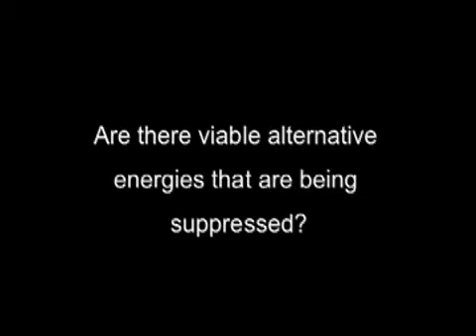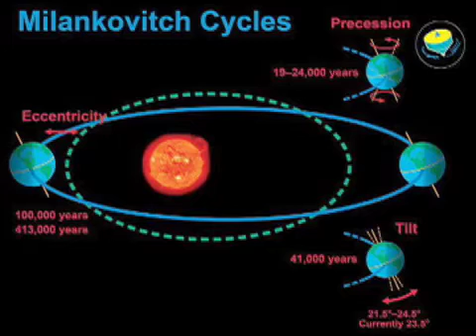Renewable Energy Follies - Physicist Howard Hayden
Howard Hayden, professor of physics (emeritus), University of Connecticut, spoke at the 10th annual conference on climate change (Washington DC, June 12, 2015). His topic, "The Follies of Renewable Energy".